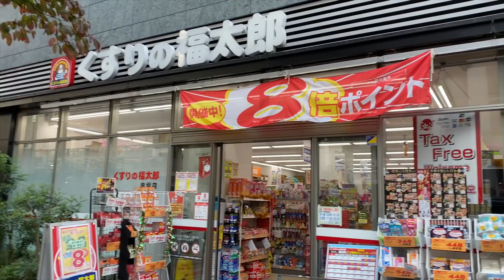Vlog 831 ll 2 VỢ CHỒNG TRỐN CON ĐI DU LỊCH NHẬT BẢN HƯỞNG TRĂNG MẬT AHIHI